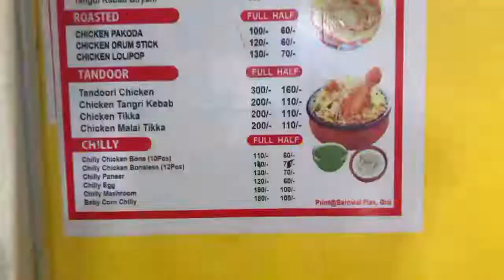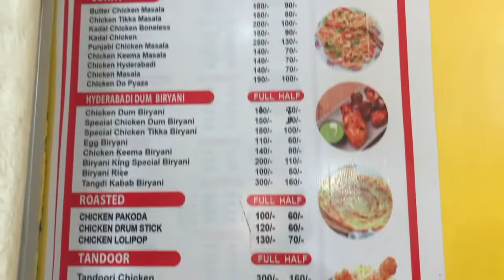भीड़ लगता है यहां biryani or egg roll खाने के लिए || streetfood|egg roll recipe| barnwal ji vlogs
Hello guys,

            Mera nam rahul barnwal hai, or mai Giridih jharkhand se hu, or es channel me ap dekhenge food challenge, food reviews, street food challenge, personal vlogs so guys apna pyar banaye rakhe.

1 बादशाह OMLETTE खाओ 😳😳 6100 /- CASH ले जाओ 🤑🤑 || street challenge
781K views
5 days ago
New

India’s Biggest 30 Egg Roll | 10 KG Ka Anda Roll | Indian Street Food

1 BAHUBALI ROLL खाओ 😳😳 और I PHONE ले जाओ 😱😱 || street challenge

Iphone 13 Pro Kathi Roll Challenge 🔥😱 | 15 मिनट में रोल खत्म तो iphone आपका | Egg Roll Challenge

1 Egg Roll Challenge Finish 1 Roll In 1 Minute & Win ₹1100 Cash | Eat & Win Challenge || Street food